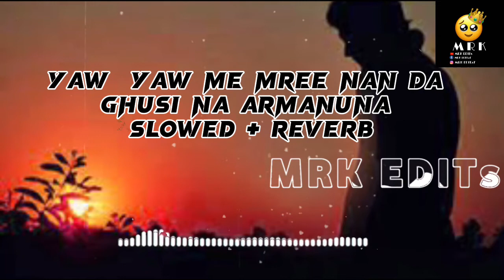Yaw yaw me mre nan da ghusi na armanuna [slowed + reverb ] ||poshto song || poshtosong poshto MRK